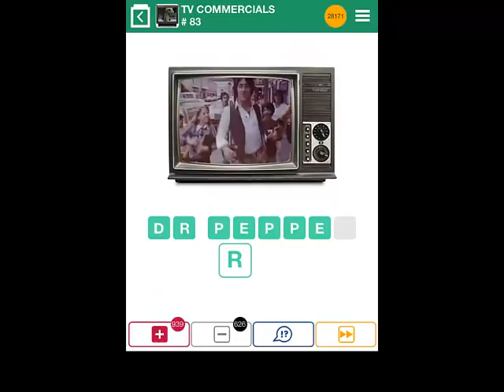100 Pics TV Commercials Level 81-90 Answers